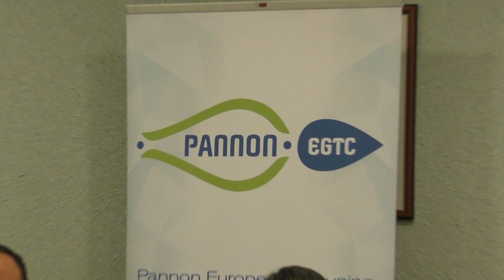A kulturális örökség okos felhasználását kutatta a Pannon ETT uniós forrásból